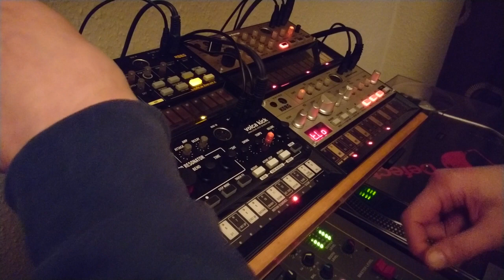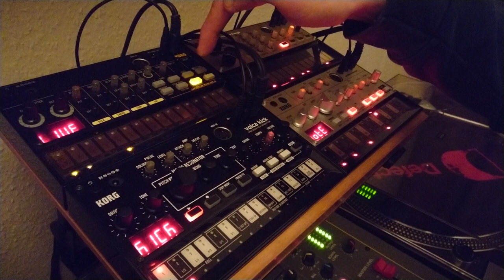Daft Punk - "Da Funk" - Korg Volca Cover Version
Quick and dirty cover version of Daft Punk's "Da funk", programmed and performed on Korg Volca Beats, Kick, Keys and Bass analogue mini synths. I'm using the line switches on my mixer to cut the parts in and out. Video shot with smartphone (sorry about the quality). Audio recorded straight from the outputs on the mixer and then treated to a bit of light DIY mastering using Calf Studio Gear plugins for Linux (8 Band EQ, Exciter, Multiband Compressor and Limiter). Enjoy.